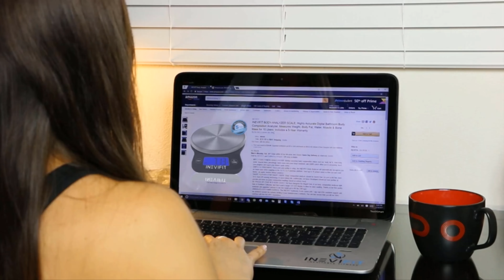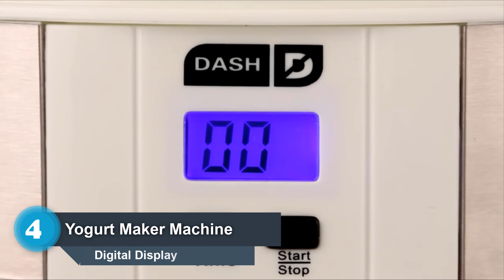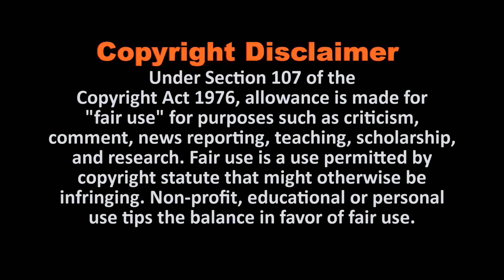5 AWESOME KITCHEN GADGETS ON AMAZON ➤01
5 AWESOME KITCHEN GADGETS ON AMAZON ➤01
Best Kitchen Gadgets, Smart Kitchen Gadgets. Best Kitchen Gadgets On amazon | 5 AWESOME KITCHEN GADGETS ON AMAZON ➤01
Best Kitchen Gadgets From "Unique Gears". These Gadgets are very useful. You can buy these Gadgets from Amazon.

Product Link:-
1. Digital Kitchen Scale

2. Vegetables Safe Slice

3. Aquamega Water Purifier

4. Yogurt Maker Machine

5. Heat Press Machine

Best Casual Men's Watches 2020
Best Casual Men's Shoes 2020
Women's Fashionable Jeans 2020
Women's Fashion Trends 2020